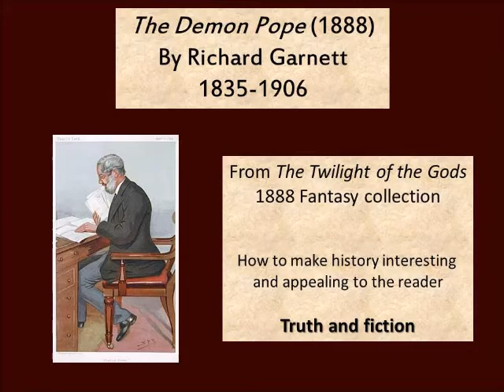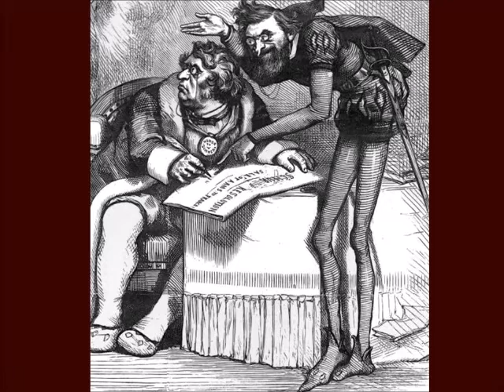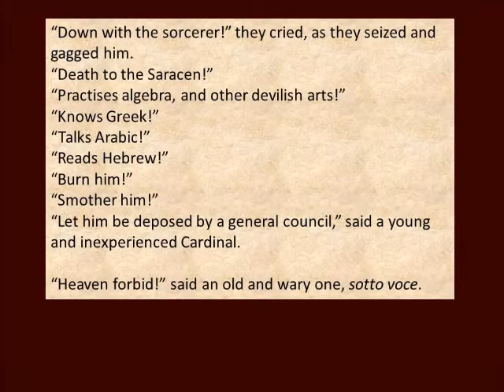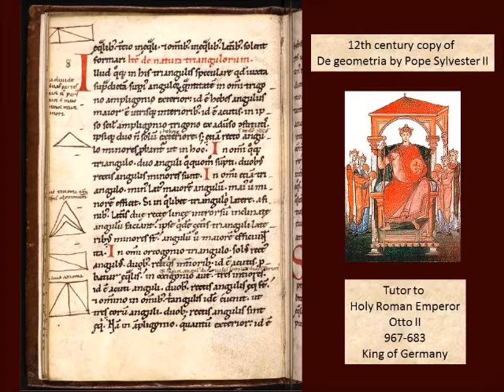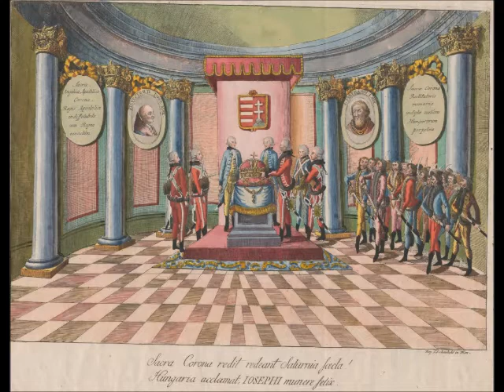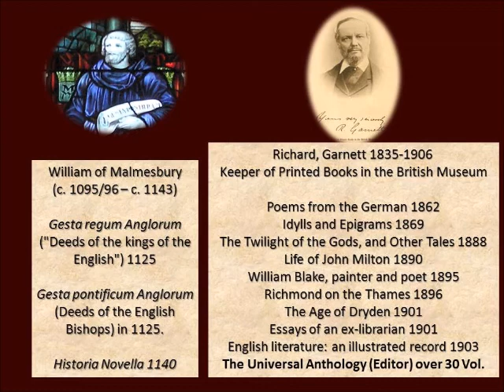The Demon Pope 1000, Richard Garnett 1888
Richard Garnett wrote an imaginary construction related to the Papacy of Sylvester II 2 April 999 - 12 May 1003. How does one separate poetry from fiction or truth from fiction? Garnett's father, Richard, 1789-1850, was Librarian of the British Museum and Richard, the younger, 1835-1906, got the job after his father was done with it. Any errors regarding the pictures are mine.

This reading is from Garnett's book Twilight of the Gods and other tales (1888)